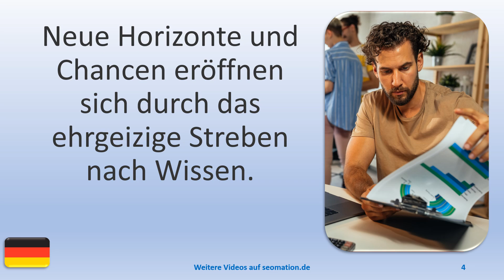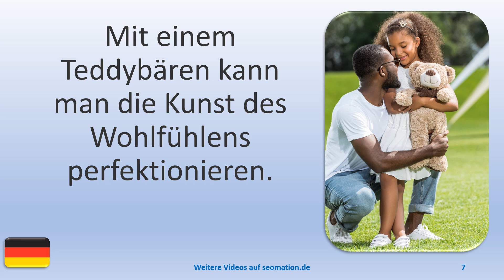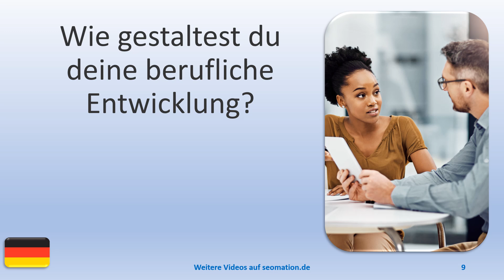▶️15051▶️Ich lerne Deutsch mit Texten und Bildern in unterschiedlichen Situationen.